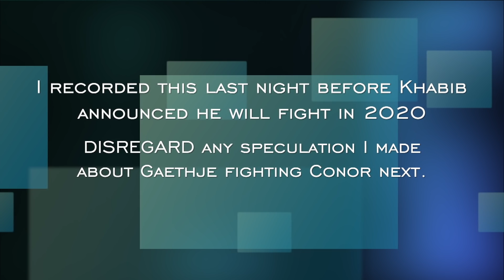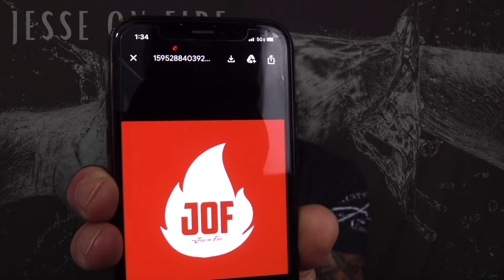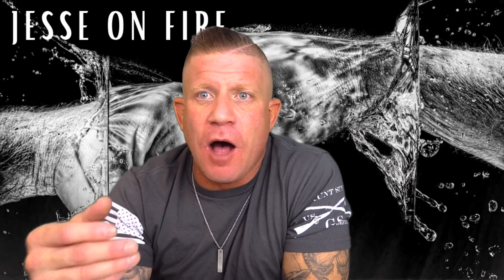KHABIB'S BOO GAME ON CONOR & CAN CONOR WIN WITHOUT THIS??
Conor has always had one factor in every single win of his career and he lacks that factor in both modern losses. Lets discuss what it is and discuss whether he will ever have it again. Also..why Khabib is the worst matchup for Conor top to bottom inside and outside the cage.

TIME STAMPS
Conor’s back against the wall- 4:00
Khabib’s mind games w Conor- 12:00
What to NEVER say to another fighter- 21:40